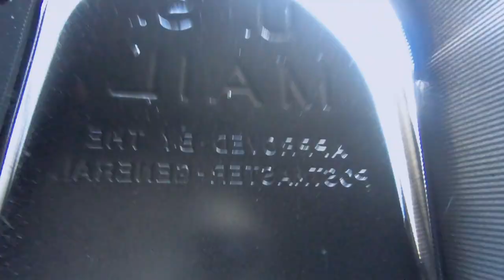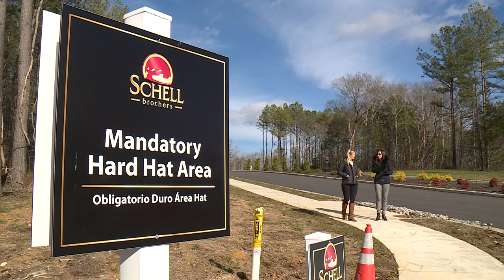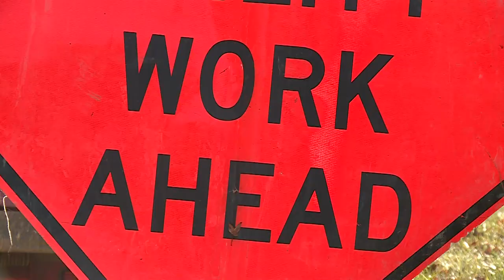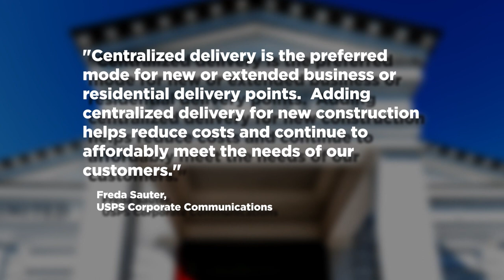Why the post office won’t deliver mail to this man’s Chesterfield home: ‘It’s frustrating’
Retirement mixes right in with the Korbas who recently moved from Maryland to the new Lake Margaret section of The Highlands in Chesterfield. The couple loves their new home and lifestyle, but there's one problem.

"Everything except getting the mail is more relaxed," Kenneth Korba said. "I look in my mailbox I see nothing, and it's been that way for over three months now."

Kenneth Korba has a postmaster general approved U.S. mailbox. And yet, by our clock, he has to drive over eight minutes each way to the Post Office to pick up his mail.

"I want to get my mail here at my home," Korba said.